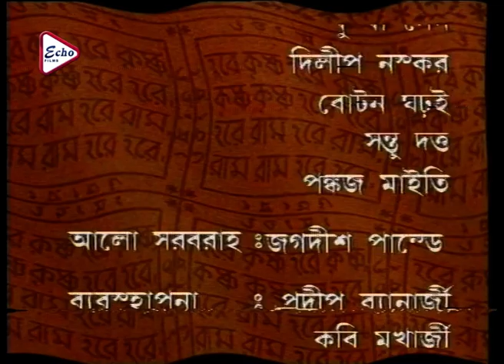Mahaprabhu Episode 244 | মহাপ্রভু | JISHU | ANUSHREE | KALYANI MONDAL | RAJATAVA DUTTA | ECHO FILMS